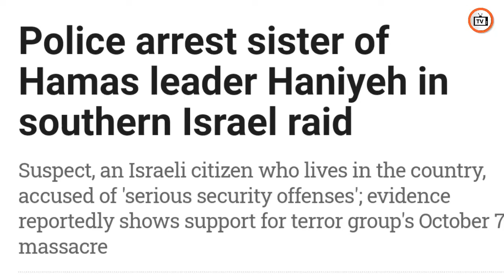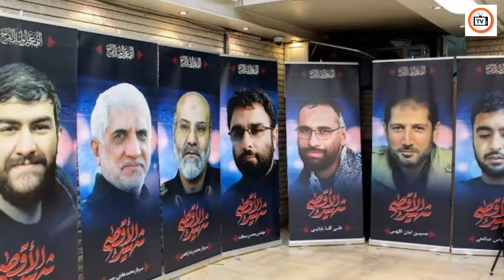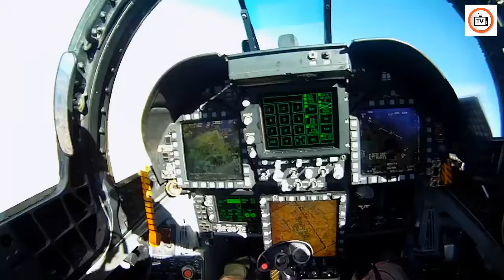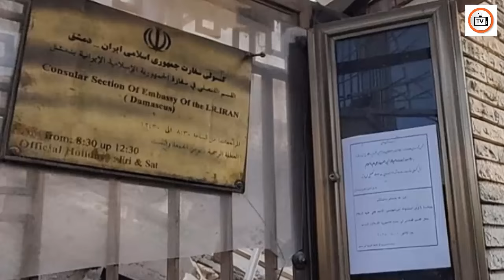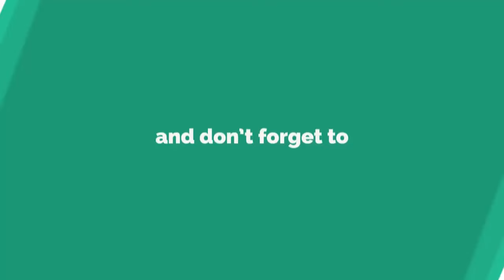Is history repeating itself once again like it did nine hundred years ago?